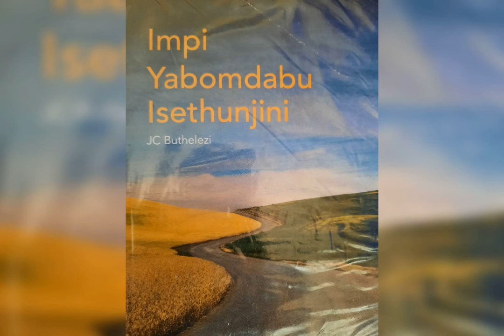Impi Yabomdabu Isethunjini. 1. ULWAZI LWAPHAMBILINI. 2 UMLINGISWA OYISICABA.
Kulesi sahluko sizodingida okulandelayo:
1. Ulwazi lwaphambilini.
2. Ukujeqeza emuva.
3. Ukuvezwa kwabalingiswa: umlingiswa oyisicaba.
4. Indikimba nomlayezo. Indikimba yobuqhingi.
5. I-alushini.
6. Umbono neqiniso.

Singakhohlwa ukuthi umbhali noma umlandi usebenzise isu lokuchaza nokungenelela. Uphinde ethule umoya kungenzeka kube nengwijikhwebu.

Siyabonga.
1. IsiZulu FAL. The Chatroom.
2. The Curriculum Breakdown. Grade 10-12.
3. IsiZulu Grade 12 Intervention.